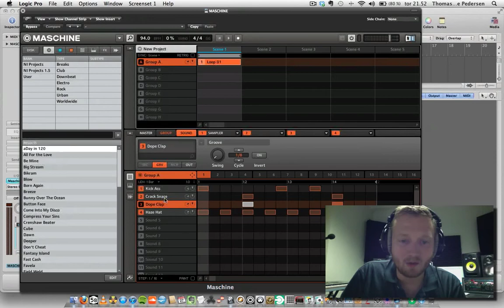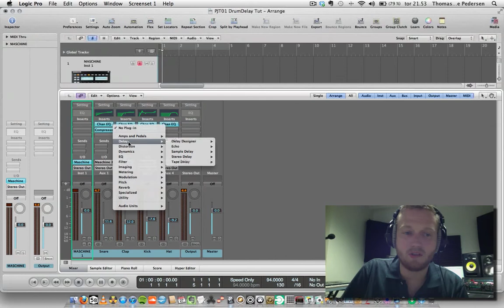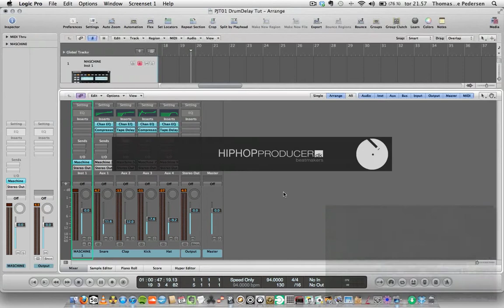Delay FX på Trommer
TP koger en gang skæve trommer, midt i et rock-stormvejr...